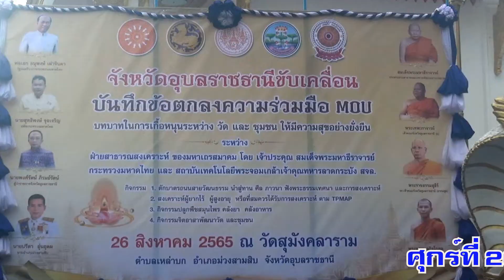โครงการผู้ว่าอุบลฯพาเข้าวัดทุกวันธรรมสวนะ งบประมาณปี65 #3/4